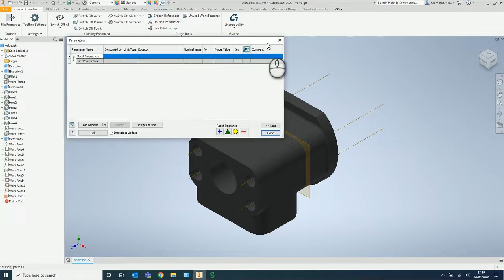Graitec PowerPack for Autodesk Inventor | Purge Tools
This overview video shows the 'Purge Tools' that are available in the PowerPack for Autodesk Inventor.